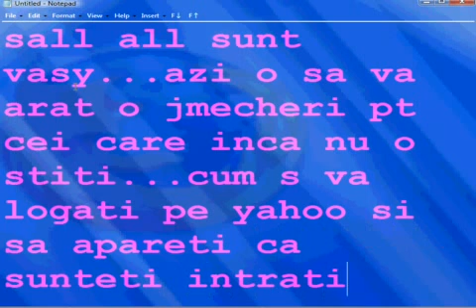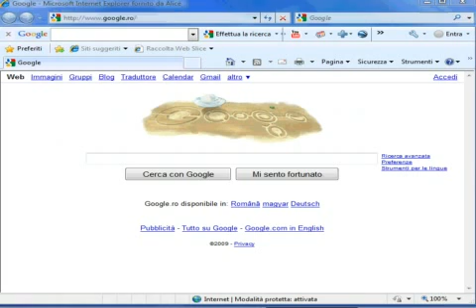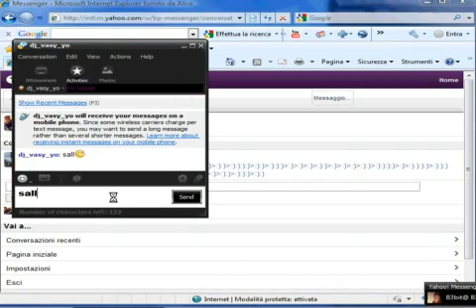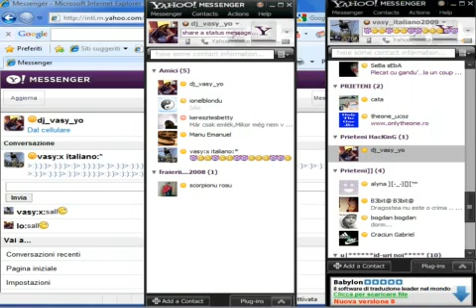Cum sa intri pe yahoo si sa apari ca esti logat pe mobile By vasy_italiano2009